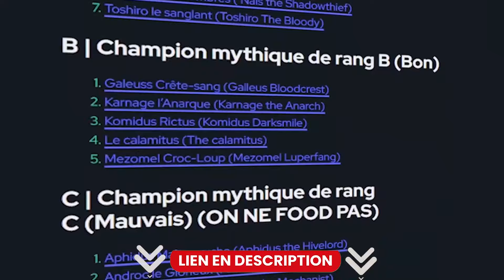⚠️Mon AVIS complet sur MAÎTRESSE DES HYMNES ! Vraiment INUTILE ? 🤔| RAID Shadow Legends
Mon avis sur le champion Maîtresse des Hymnes sur Raid Shadow Legends.

🔥 Découvrez l'Univers de Raid Shadow Legends 🔥

📘 Ebook Gratuit : Votre Guide Ultime pour RSL 📘
Obtenez votre guide stratégique complet pour Raid Shadow Legends. Téléchargez votre Ebook gratuit maintenant :
(Vous obtenez aussi tous les codes promos directement par mail !)

📚 Guides Complets et Astuces Exclusives 📚
Plongez dans nos guides détaillés pour maîtriser chaque aspect de Raid Shadow Legends. Trouvez tout ce dont vous avez besoin sur notre site :

Partagez vos expériences, obtenez des conseils et rejoignez les discussions passionnantes sur notre serveur Discord :

🎁 Codes Promo Exclusifs pour Raid Shadow Legends 🎁

🌟 Tier List des Champions : Qui sont les Meilleurs ? 🌟
Découvrez quels champions dominent le classement dans Raid Shadow Legends. Consultez notre Tier List mise à jour :

Timecode
00:00 Intro
00:32 Les compétences de Maîtresse des Hymnes
01:01 Mon avis sur Maîtresse des Hymnes
01:35 Outro